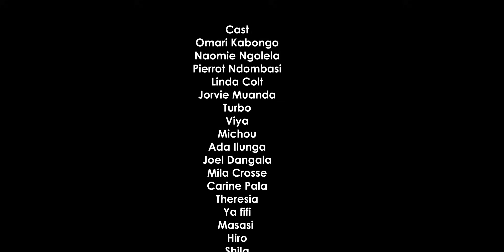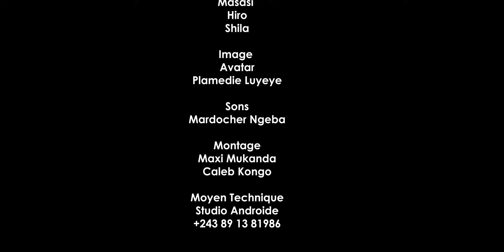AMOUR VRAI |Ep2 | Film Congolais 2024 de Leketchou | Leke TV OFFICIELLE